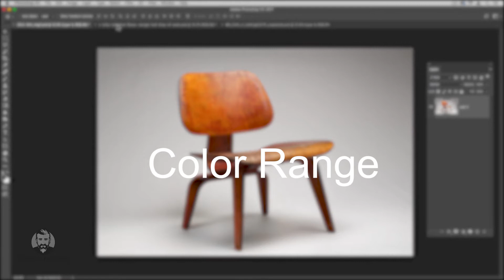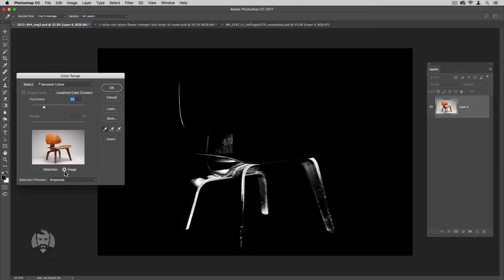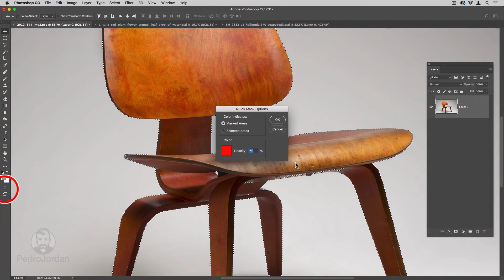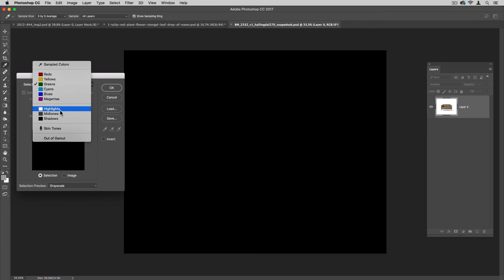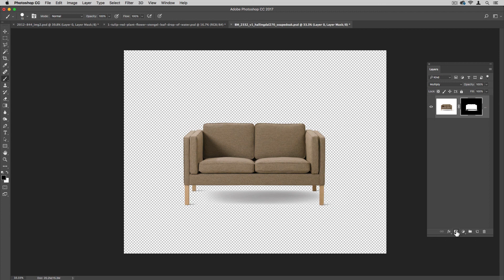[Photoshop]Use Color Range para fazer seleção com muita precisão | Pedro Jordan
Aprenda a como selecionar imagens com maior qualidade usando Color Range.